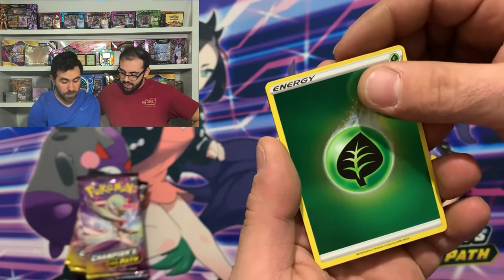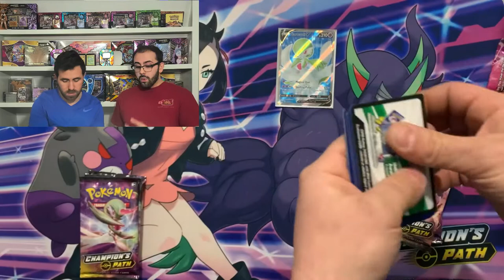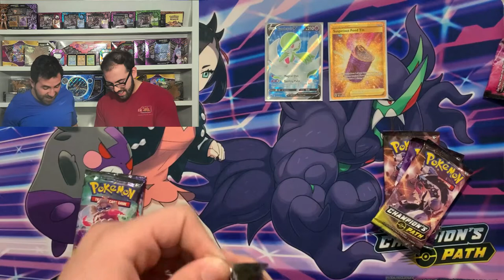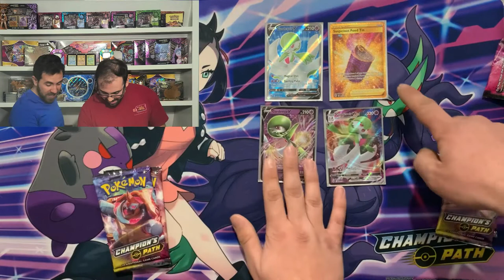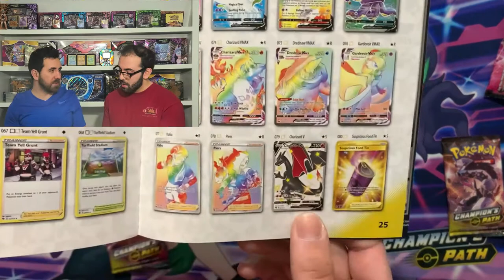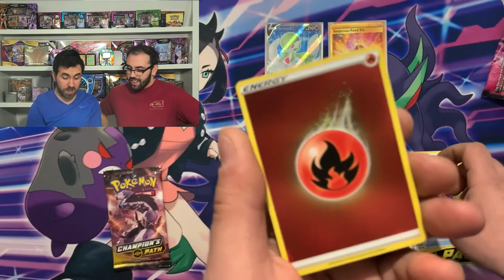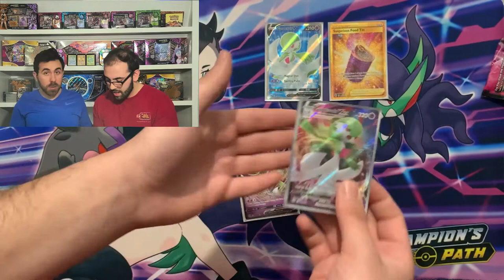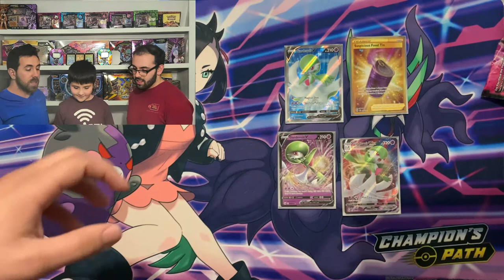Did YOU WIN?? - Giveaway Reveal!!!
BE POSITIVE!!!

BAM!!